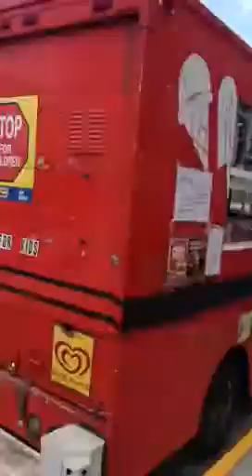Mega Snacks aka Mega Bus Line in ALT,GA